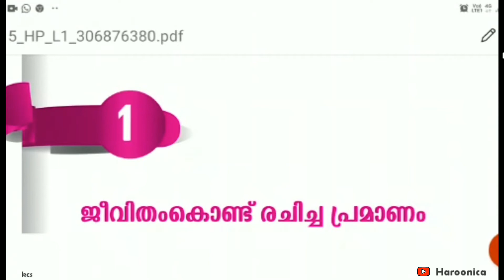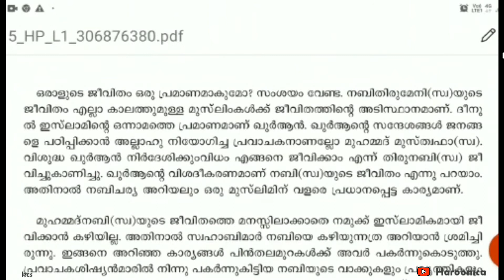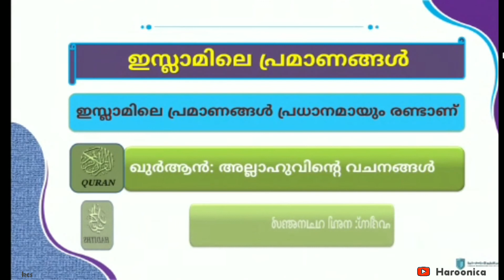ജീവിതം കൊണ്ട് രചിച്ച പ്രമാണം